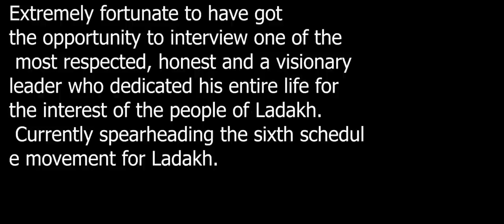Exclusive interview with kalay and also got the opportunity to know the life story of ka Thupstan ly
If you want any improvement in my content please make sure to tell me you can DM me on Instagram or you can leave a comment i will also try to  improve my content